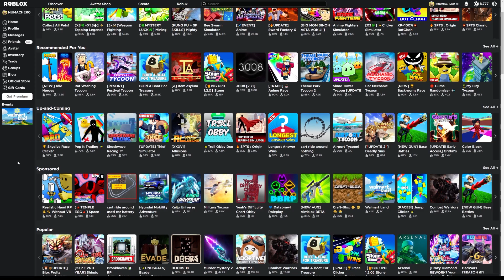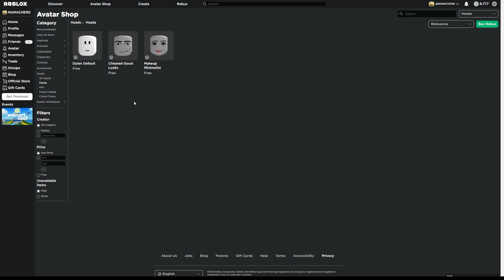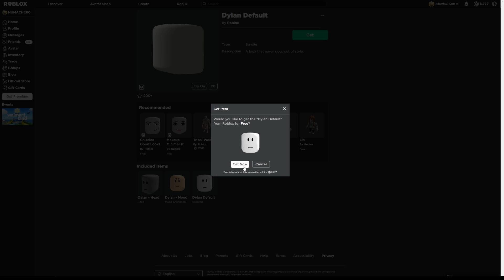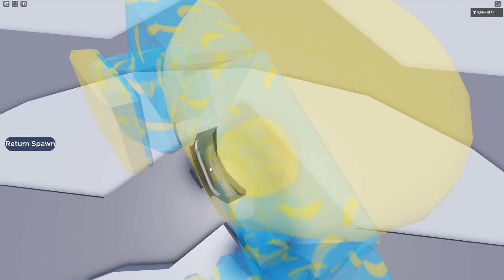ROBLOX GÜNCELLENDİ!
Bugün Roblox'a gelen yeni güncellemeyi inceledim! Umarım beğenirsiniz! | Roblox Türkçe